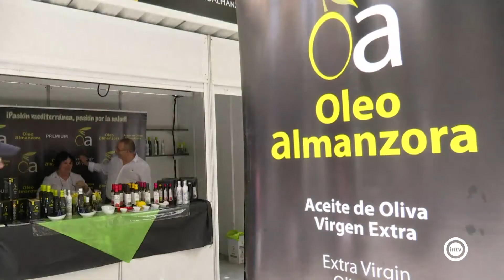Del 16 al 19 de junio 'Sabores Almería' conquista el Paseo de la capital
La Diputación y el Ayuntamiento de Almería se unen para impulsar a las empresas de la provincia